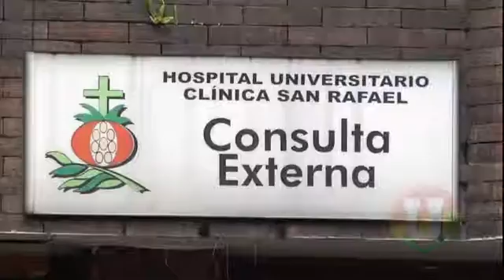El Estado debe cumplir con los compromisos del sector salud: Senador Soto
El Codirector del Partido de la U, Carlos Enrique Soto Jaramillo , pidió al  Gobierno Nacional cumplir con los compromisos adquiridos en el sector salud